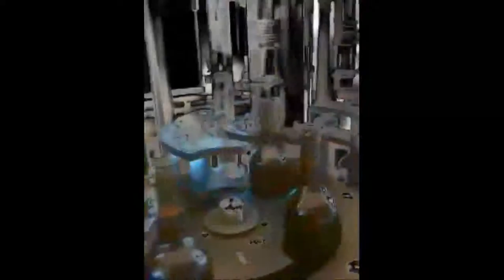2010 RoxyAnn Mobile Bottling Line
Select Mobile Bottling returned this year.  This time it was a Screw Cap bottling line